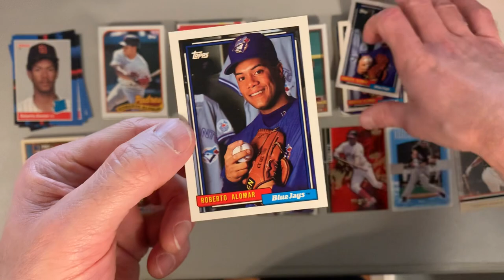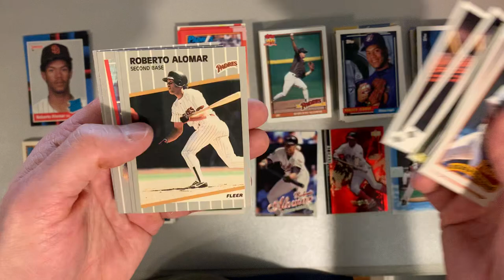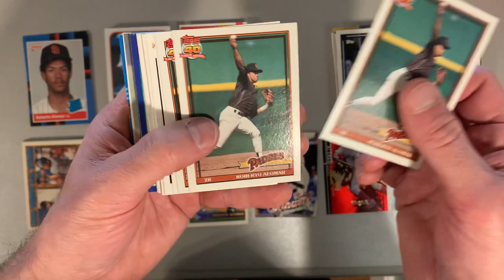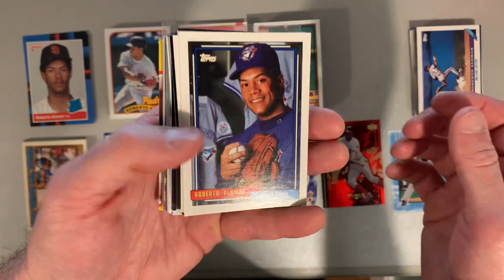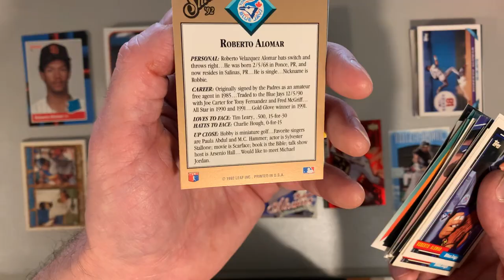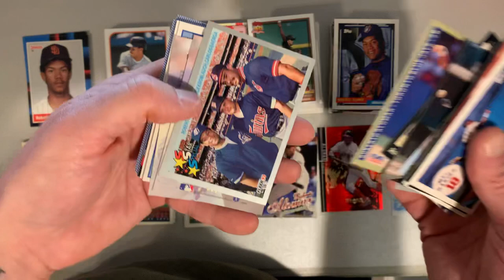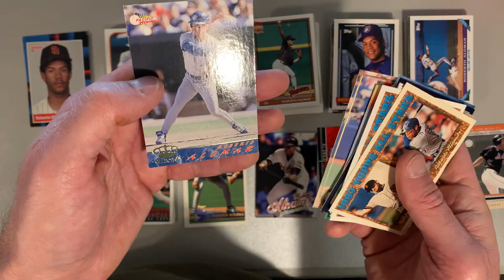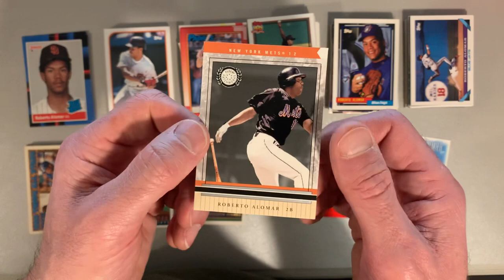Roberto Alomar Baseball Card Collection Review!